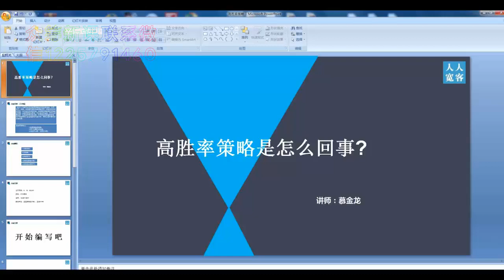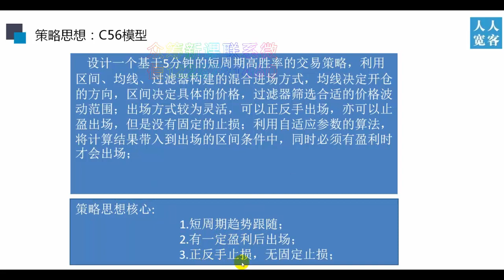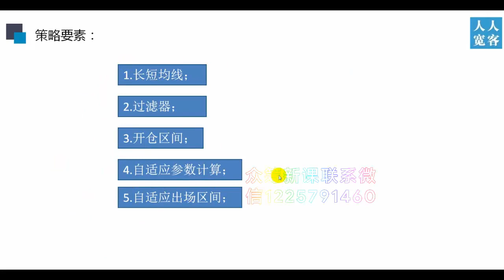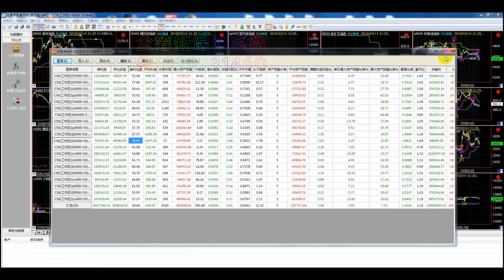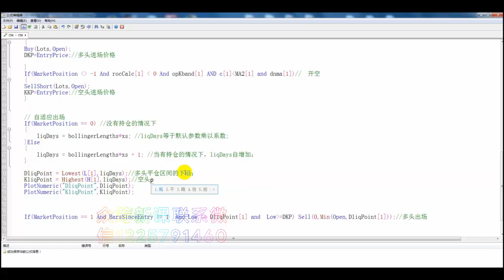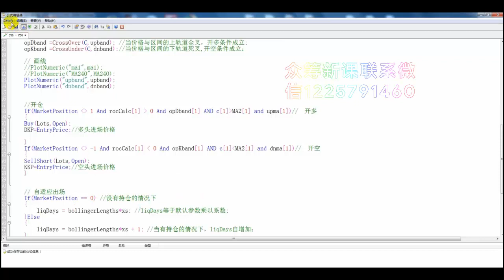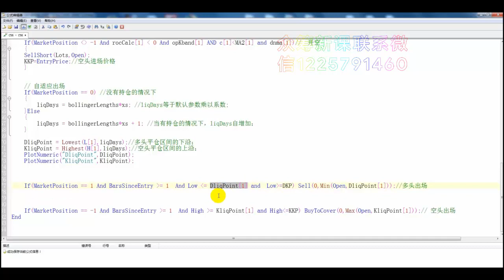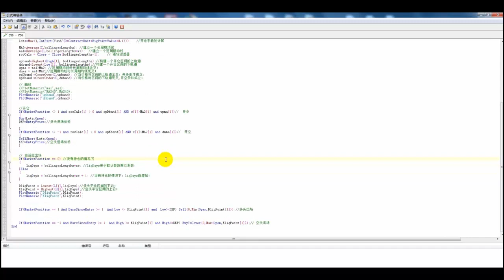策略源码-量化交易魔鬼训练营-第28讲：胜率60%以上的策略是怎么回事？？